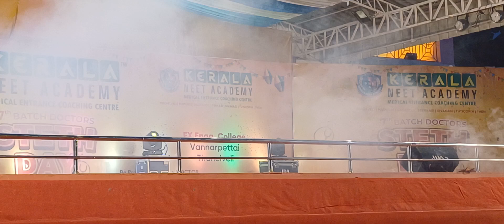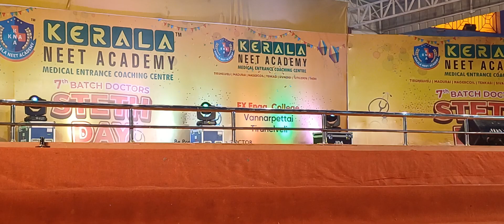எனக்கு ஒரு கேர்ள் பிரண்ட் வேணும் டா Kerala Neet Academy Steth Day Part 10